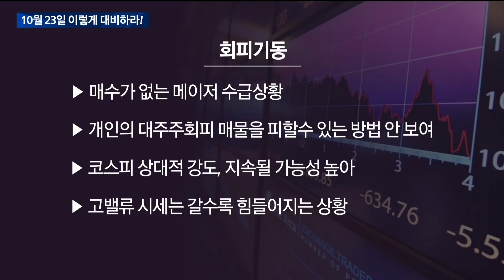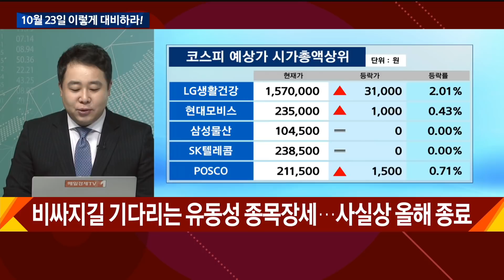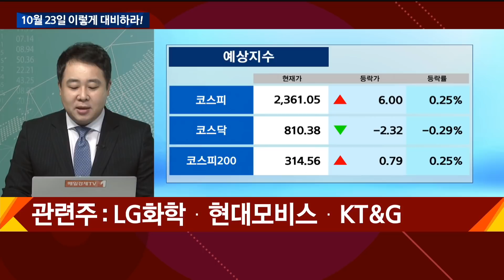줄이느냐 버티느냐 바꾸느냐 / 이렇게 대비하라 / 매일경제TV